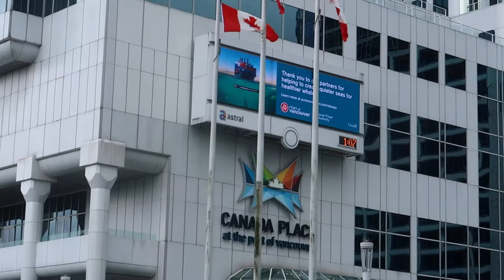The First Cruise Ship Back in Vancouver after 2 Years Away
The HAL Koningsdam was the first Cruise Ship to sail in Canadian Waters and into the Port of Vancouver at Canada Place on April 10th, 2022. And to be turned around at Vancouver's Cruise Ship Terminal from a cruise up the Pacific coast from San Diego than on to an 18-day round trip to the Hawaiian Islands.  Starting in May it will be heading up to Alaska for the Summer Season as well as using Vancouver as her home port.

Plus right next door The Vancouver Ted Talks were taken place with Bill Gates talking.

My Camera is the Canon G7X Mark II
I'm an Actor/Comedian with cerebral palsy.
Videos about my life.
Sometimes about my disability sometimes not.